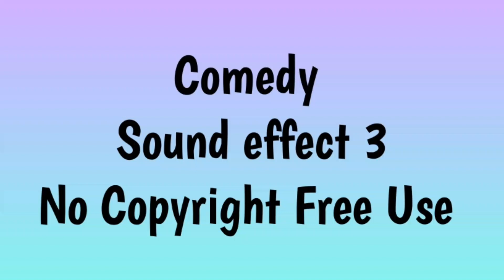Comedy Sound Effect 3 (No Copyright Free Use)